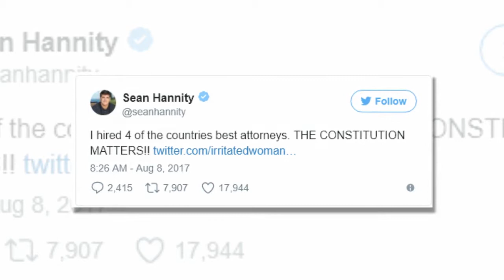Sean Hannity parrots Trump conspiracy, threatens to sue Barack Obama for allegedly spying on him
●●●●Daily Headlines●●●●